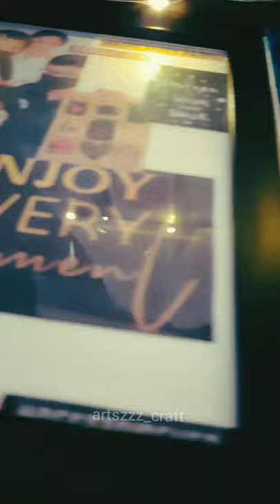Gift hamper❤ /Mini Scrab photo frame💌/Dream Catcher🎁🥰